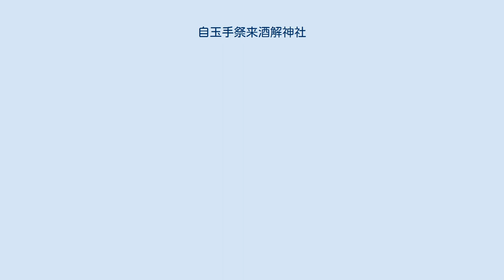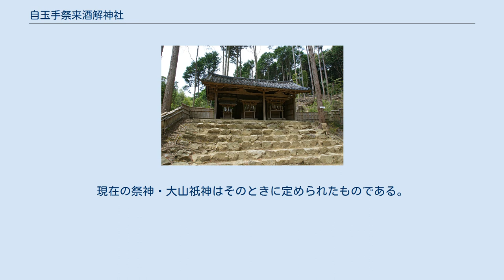自玉手祭来酒解神社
三社宮 神輿庫 自玉手祭来酒解神社（たまでよりまつりきたるさかとけじんじゃ）は京都府乙訓郡大山崎町にある神社。
通称酒解神社（さかとけじんじゃ、さかときじんじゃ）。
 天王山の頂上近くに鎮座する。
式内社（名神大）で、旧社格は郷社。
 大山祇神を主祭神とし、素盞嗚尊を相殿に祀る。
 元々の祭神は山崎神・酒解神で、出自は不明であるが橘氏の先祖神であると言われている。
素盞嗚尊は、旧天神八王子社の祭神・牛頭天王を、神仏分離にともない改めたものである。
 創建の由緒は不詳であるが、養老元年（717年）建立の棟札があることから奈良時代の創建とみられている。
旧名を山埼杜といい、現在の離宮八幡宮の地に祀られていた。
平安時代の延喜式神名帳には「山城国乙訓郡 自玉手祭来酒解神社 元名山埼杜」と記載され、官幣名神大社に列し、月次、新嘗の幣帛に預ると記されている。
 その後、自玉手祭來酒解神社の祭祀は途絶え、明治時代まで所在がわからなくなっていた。
現在の自玉手祭来酒解神社は、天王山の頂上近くに中世ごろよりあった天神八王子神（牛頭天王）を祀る「山崎天王社」であった。
天王山は元は山崎山と呼んでいたが、当社にちなんで天王山と呼ばれるようになった。
明治10年6月、山崎天王社が式内・自玉手祭来酒解神社であるとされ、自玉手祭来酒解神社に改称した。
現在の祭神・大山祇神はそのときに定められたものである。
 神輿庫は国の重要文化財に指定されている。